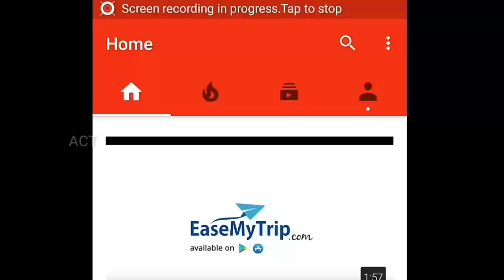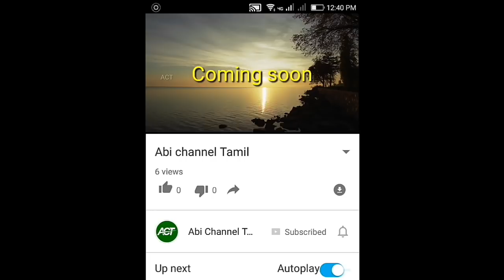Basic Tailoring class in tamil Part -01 l தையல் பயிற்சி வகுப்பு | How to put bobbin in bobbin case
Tailoring class in tamil l தையல் பயிற்சி வகுப்பு | Home tailoring class | Tailoring class channel tamil | Part 01